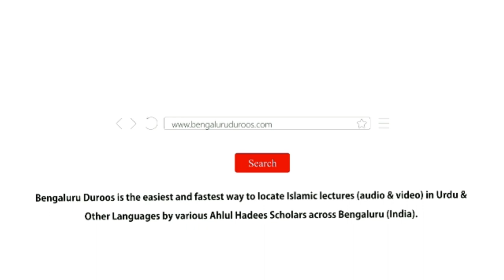CAA Par Awaam Aur Hukoomat Aamne Saamne Kyun? | Shaykh Abdul Haseeb Madani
Topic: CAA Par Awaam Aur Hukoomat Aamne Saamne Kyun?

٠٠٠٠٠٠٠٠٠٠٠٠٠٠٠٠٠٠٠٠٠٠٠٠٠٠٠٠٠٠٠٠٠٠٠٠٠٠٠٠